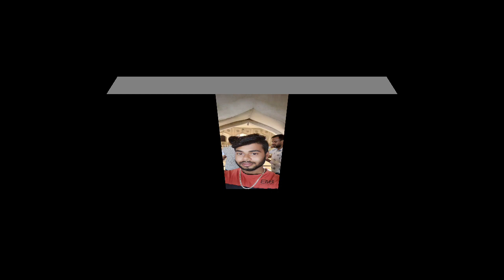Rajnish Kumar Gupta new video editor 🤚🫰🌞💯🎁